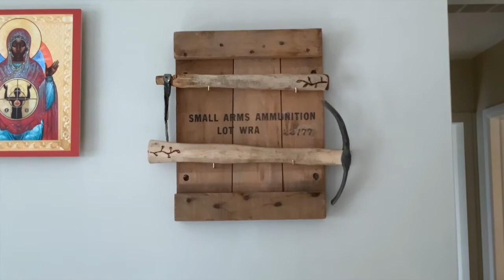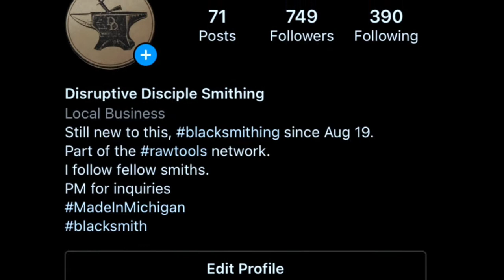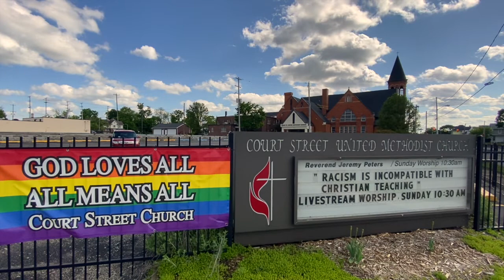Weekly Devotion: Swords into Plowshares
This week we continue our look at the stained glass windows in the Court Street prayer chapel as we meet a pastor who lives out the vision of turning swords into plowshares.